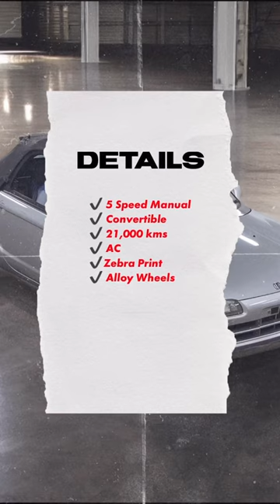Today’s Best Kei At Auction Text or to Bid & More Info - 1991 Honda Beat 21,000 km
Today’s Best Kei At Auction
1991 Honda Beat
21,000 kms
Soft Top Convertible
Zebra Print Interior
Take a gander into the daily life of Kenji, a lovable eccentric from the oft-overlooked hamlet of Kiso, Japan. Nestled in the Nagano Prefecture, Kiso is known for its lush forests, clear rivers, and – for a brief time – Kenji's zebra-themed joyride.
Feast your eyes on Kenji's wild steed – the 1991 Honda Beat Kei Car. A silver fox with a heart as sprightly as its 660cc engine. Kenji affectionately christened it "Gin no Kaze," or "Silver Wind" in English, a nod to its swift rides through the verdant valleys of Kiso. This agile speedster boasts a 5-speed manual gearbox, making it the perfect partner for the serpentine mountain roads surrounding Kenji's hometown.
Now let's talk upholstery. Picture a 90s hair metal band's outfit, but on car seats. That's right, baby. We're talking about a zebra print interior so bold it would make the savanna blush. Couple that with a soft-top convertible roof, and you've got the ultimate chariot for your midlife crisis or just another Tuesday drive.
Having only clocked 13,048 miles (or 21,000 kms), Gin no Kaze is as spry as the day it rolled off the Honda lot. Most of those miles were accrued on Kenji's weekend drives to the town's renowned sake distillery. There, Kenji would regale anyone who'd listen about his zebra-clad joyride, earning him the affectionate nickname "Zebra Kenji."
The time has come for Kenji's beloved Gin no Kaze to find a new home, a fresh start on the broad, open roads of America. Are you ready to inherit the legend of Zebra Kenji and his Silver Wind? Picture yourself behind the wheel, turning heads with the audacious zebra print and the roar of a spirited 660cc engine.
It all starts with a 50% deposit. Oiwa will swoop into action, placing the bid, ironing out the importation, and ensuring the Silver Wind sweeps into your driveway in the land of the free. You're just a few clicks away from continuing the legend of the Silver Wind. Buckle up, my friend, it's gonna be a wild ride. 🇯🇵➡️🇺🇸